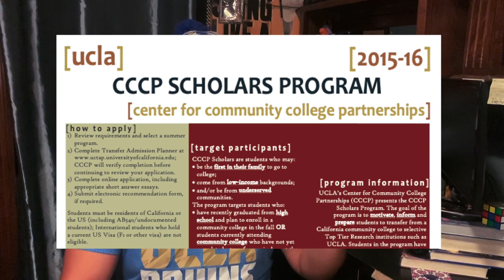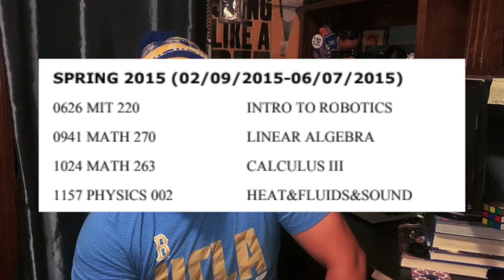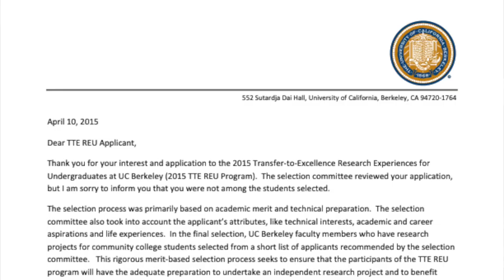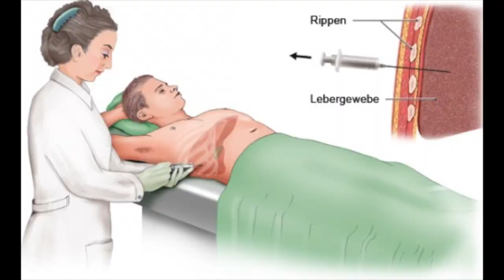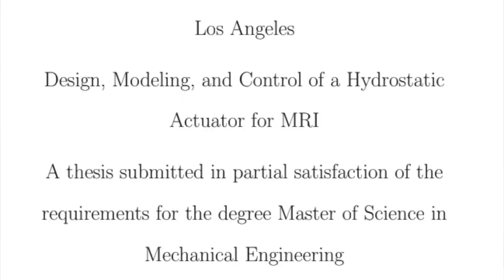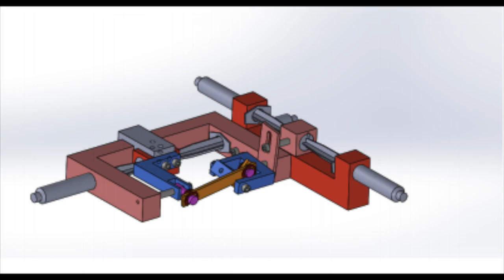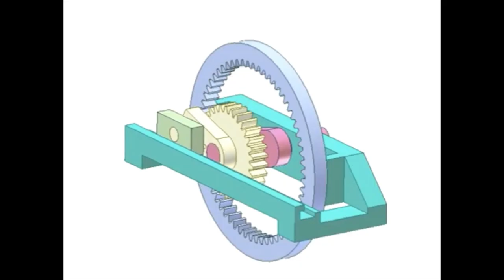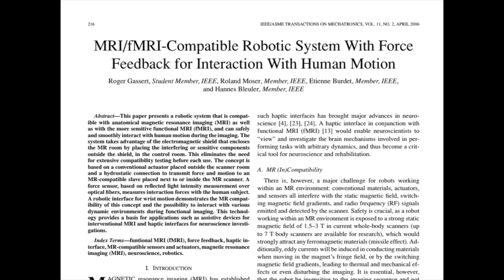Interning at a UCLA Engineering Lab!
Hey Everyone,

I decided to create a new series where I talk about my past experiences while pursuing my B.S. in Mechanical Engineering. That means, internships, classes, projects, you name it!

The next video will be about my internship at USC's Rocket Propulsion Laboratory!

Like Always,

Stay Boosted